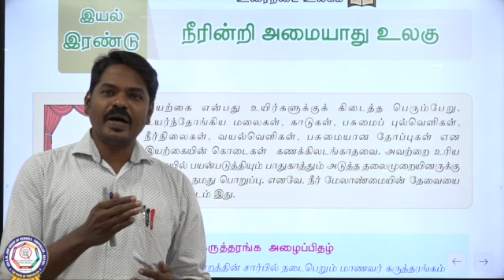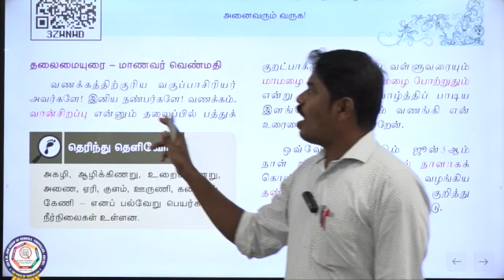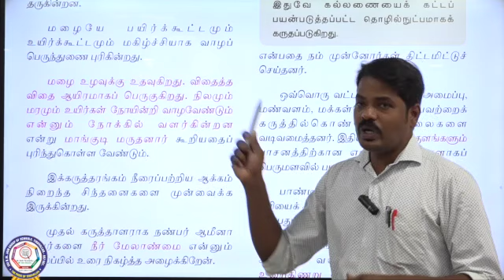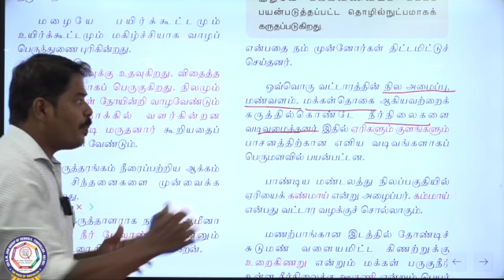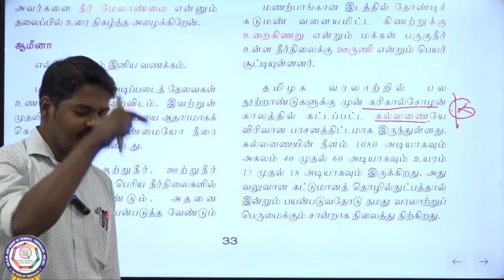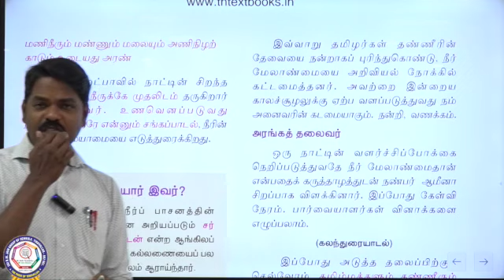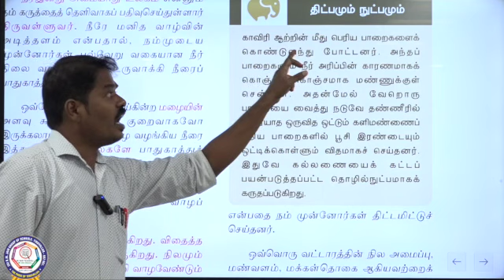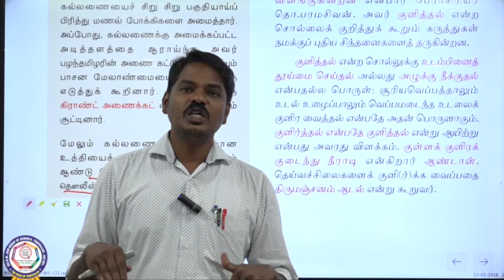IX - தமிழ் - த,நா சமச்சீர்- உரைநடை- நீரின்றி அமையாது உலகு